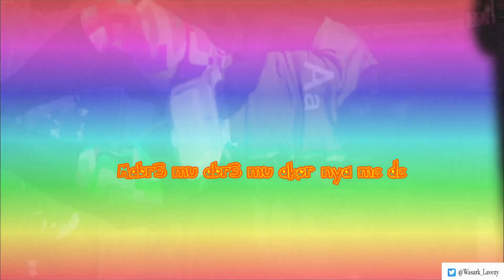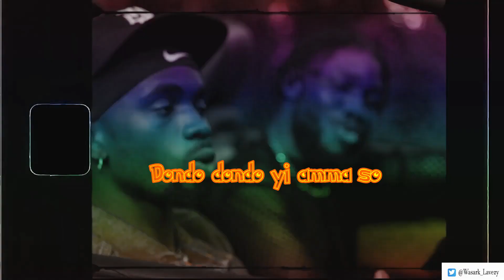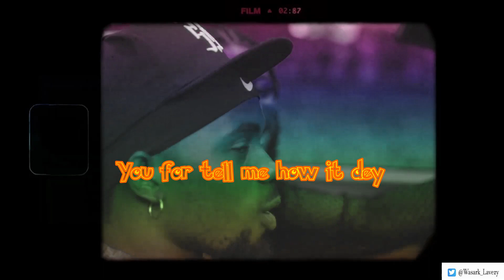black Sherif Oh paradise